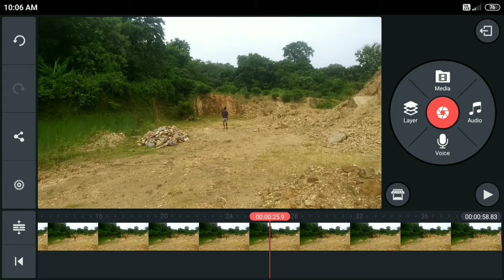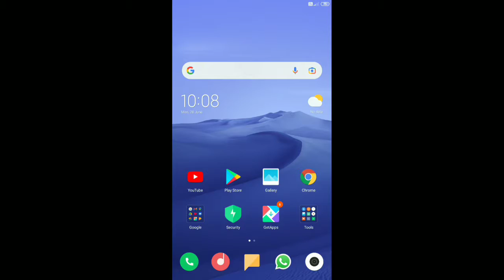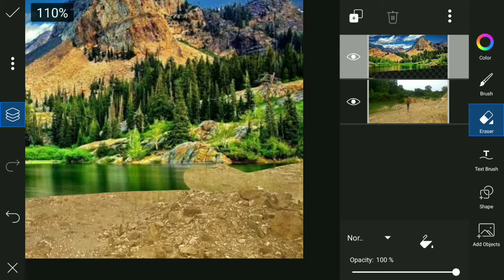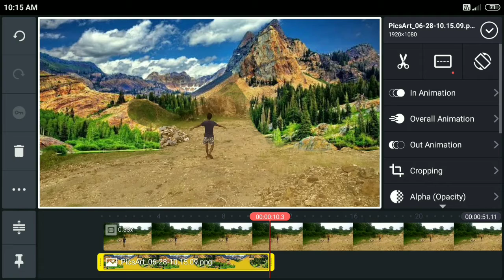PicsArt photo video edit Tutorial full video // Any pm tv Injoy this video make easy PicsArt